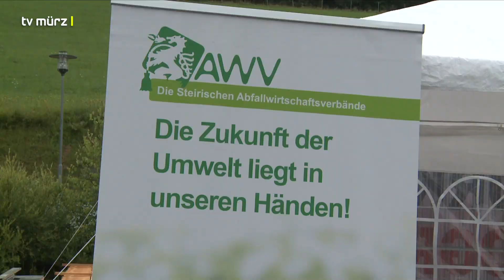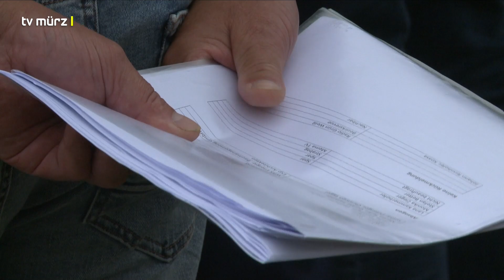tv mürz | Neuer Ressourcenpark in Hönigsberg: Der Spatenstich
Am Areal neben dem Sportfachgeschäft Hervis werden ab Juli 2024 bis zu 80 Altstofffraktionen gesammelt und wiederverwertet.
Die Gemeinden Mürzzuschlag, Langenwang und Spital am Semmering setzen dabei auf kundenfreundliche Nutzungsbedingungen und attraktive Öffnungszeiten.